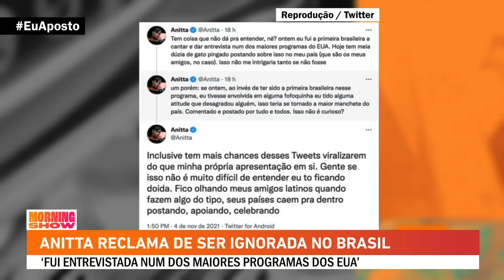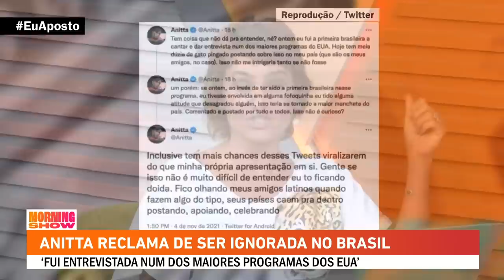URGENTE! Anitta diz que é ignorada no Brasil